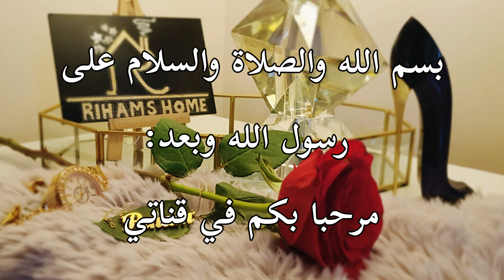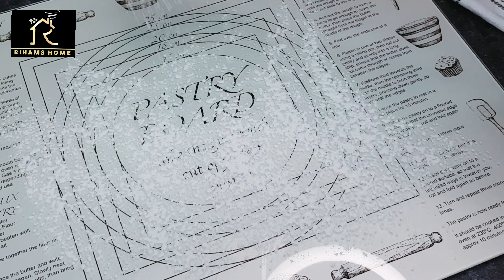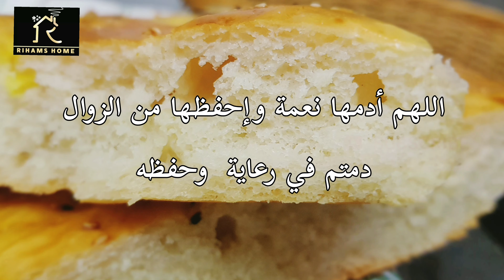خبز تركي 🥖🥖🥖 خفيف وبدون الحاجة إلى العجن👌//how to make soft🥖🥖Turkish bread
بسم الله والصلاة والسلام على رسول الله وبعد:

*مقادير الخبز التركي:

- 4أكواب طحين.

-كوب ونصف من الحليب الدافئ.

-نصف كوب من الماء الدافئ.

-نصف كوب من  الطَّحين.

-ملعقة صغيرة  من  السٌّكر.

-ملعقة كبيرة من الخميرة الفورية.

* الطلاء:

-صفار بيضة.
-نصف ملعقة صغيرةمن زيت.
-ملعقة صغيرة زبادي من الحليب. .